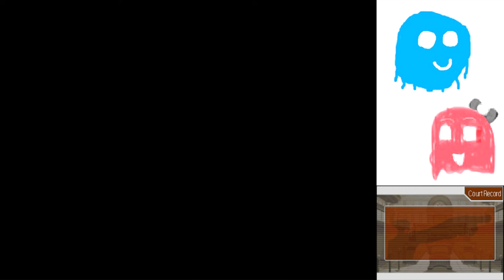Phoenix Wright Justice for All Part 50: MOTHER OF ALL CLIFFHANGERS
I'm so sorry for the cliffhanger, but there was no way around it. Otherwise, this would be a nearly 2 hour video!